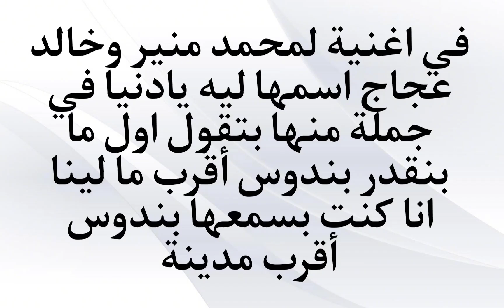اغاني كنت بسمعها غلط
Songs that I heard uncorrectly  for amr diab , shadia , mohamed fouad , mohamed mounir  , layla mourad , Adel emam
اغاني كنت بسمعها غلط ل عمرو دياب وشادية ومحمد فؤاد ومحمد منير وليلي مراد وعادل إمام